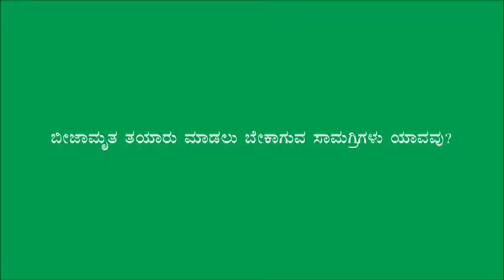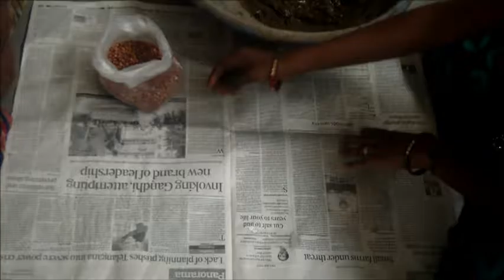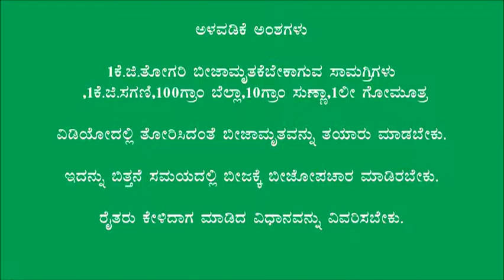Gulbarga_Togare Bejamrutha (Tur seed treatment)